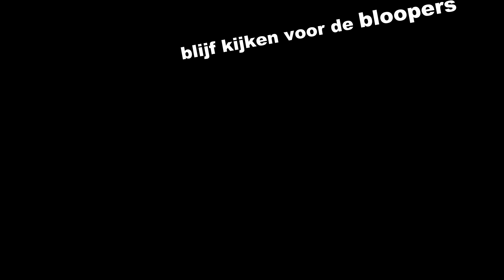Wavemasters on tour vaardag mbv Atlantis Zutphen 2017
Lekker dagje varen bij de Atlantis modelbotenclub in Zutphen.